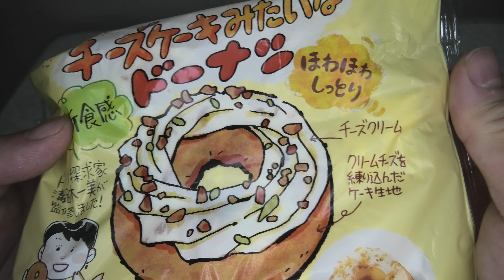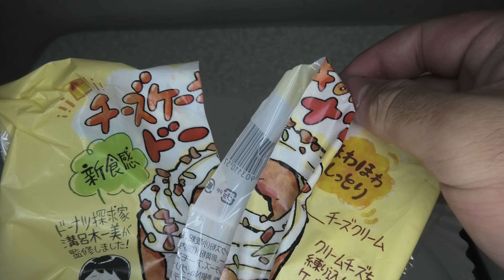チーズケーキみたいなドーナツを食べました。